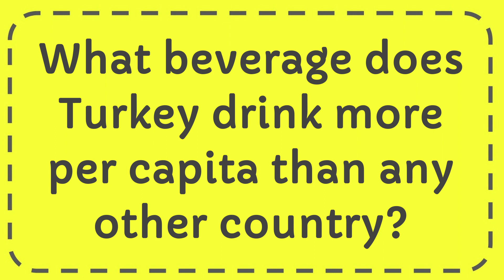What beverage does Turkey drink more per capita than any other country?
What beverage does Turkey drink more per capita than any other country? NEW VIDEO#